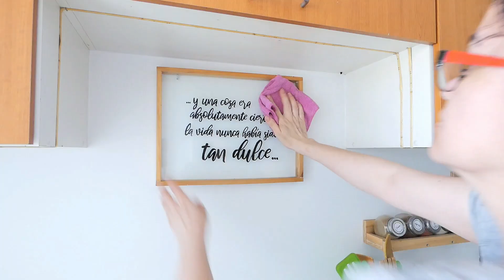Limpiemos la Cocina | Reutilicemos la Colcha y Hagamos Cojines | Autocuidado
Hola Amigas, espero que disfruten este nuevo video y puedan regalarme un Me Gusta.

Más abajo pueden encontrar mis Imprimibles Gratis para usar con el método Flylady simplificado y para hacer sus presupuestos y ordenar sus finanzas y los videos que les sugiero que vean.

Gracias por pasar tu tiempo conmigo.

Que tengas una linda semana y nos vemos el próximo lunes.

Un abrazo

Kaco